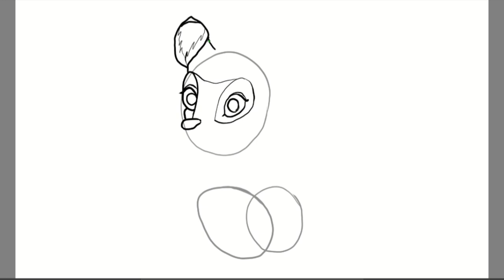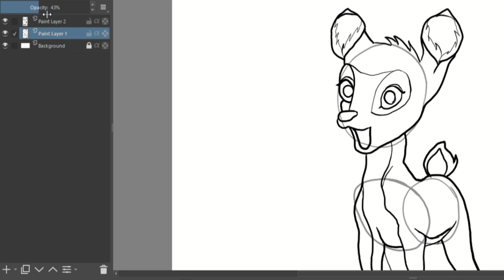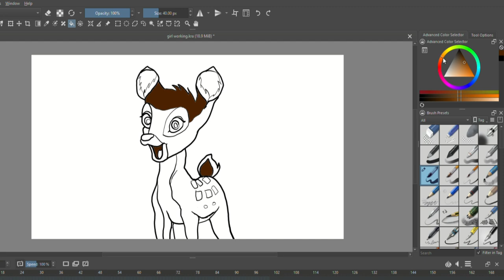Bambi cartoon drawing tutorial || How to draw Bambi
TAKE LOVE
BE SAFE BE HAPPY
BYE